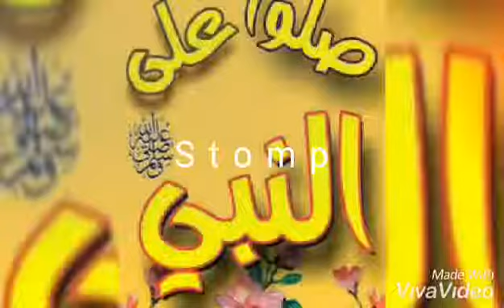حتي نفسي مني سارحه